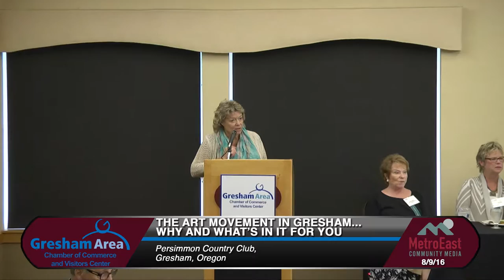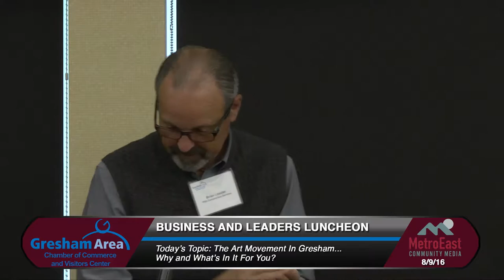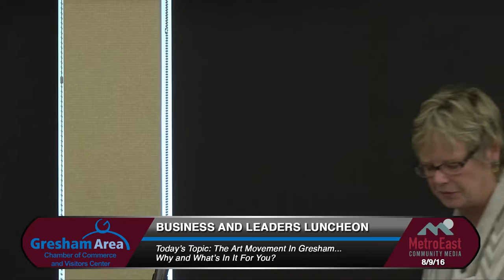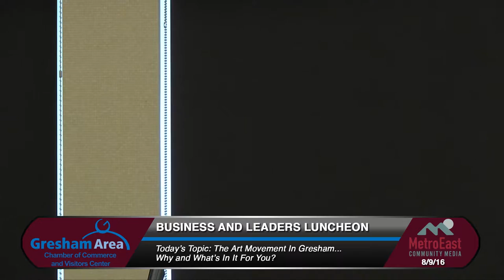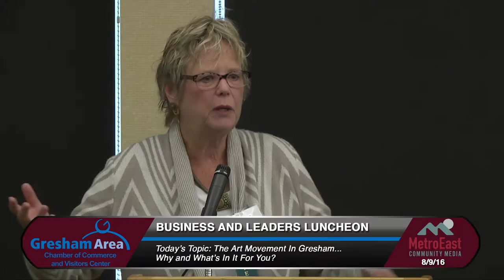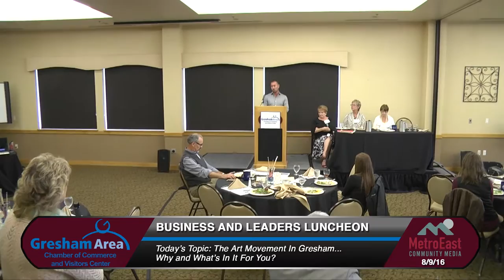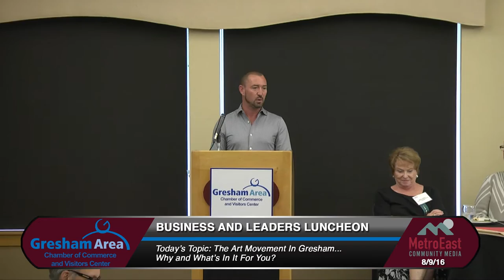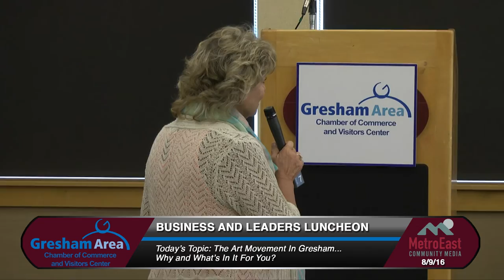The Art Movement in Gresham. Why and What's in it for you?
Speakers include: Judy Han, Gresham Outdoor Public Art; Sue O'Halloran, Center for the Arts Foundation; Betsy Hatton, Portland Columbia Symphony Orchestra; and Darren Charles, Odysseo by Cavalia.